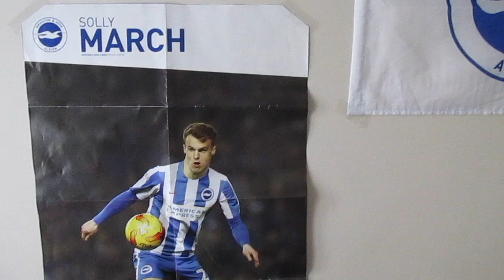Brighton and Hove Albion Halloween Pumpkins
Carving 2 BHAFC pumpkins. Can't wait for Brighton vs Southampton tomorrow for our first interview style video!

- BrightonFan TV (George and Sarah)